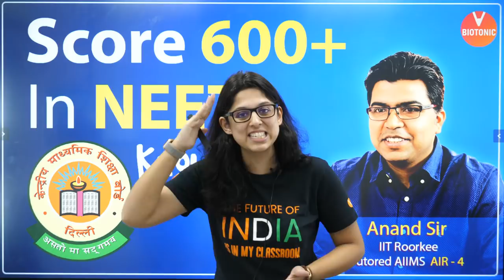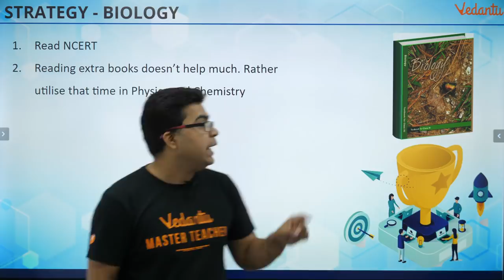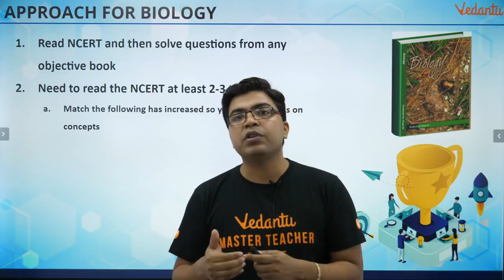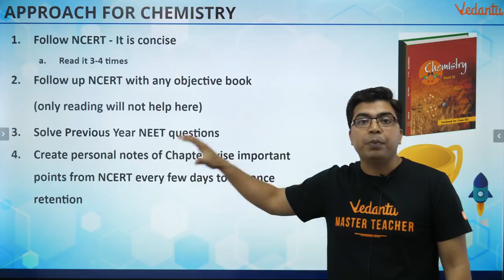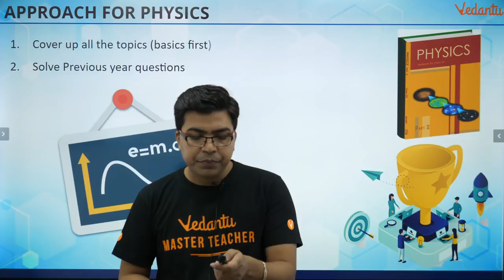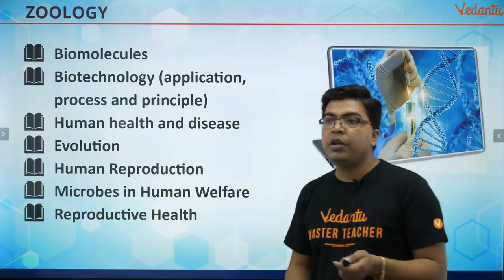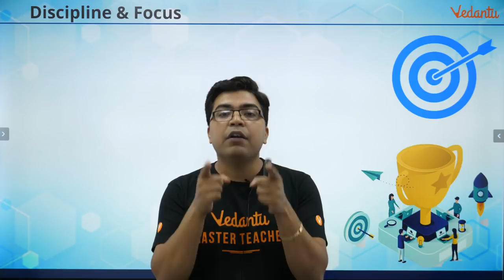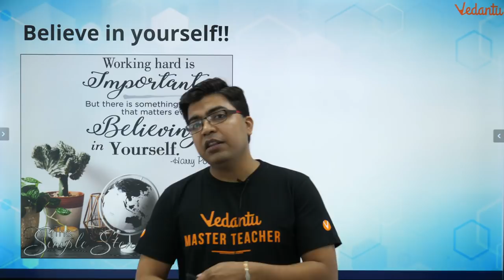How to score 600+ in NEET | Strategy to Crack NEET | By Anand Prakash Sir | Vedantu VBiotonic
It is not that easy to crack 600 + in NEET 2020 Exam. It requires practice, time and many more factors. But still, if you practice some of the tricks and strategies which Anand Prakash Sir mentioned in this video anybody can crack NEET. The only requirement is to give enough time and practice.

In today's session, Anand Prakash Sir explains about How to score 600+ in NEET. If you are determined and a good planner you can crack NEET 2020 with a score above 600. This session will be helpful to gain some point for NEET 2020 preparation, make effective use.